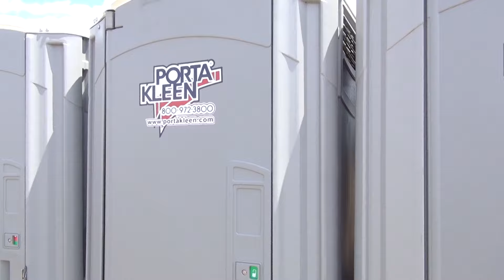Summer Camp Music Festival Counselors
Introducing your Summer Camp Music Festival Counselors.